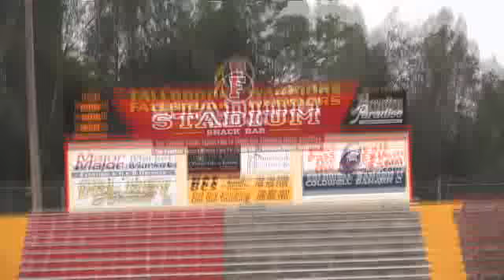fallbrook warrior vs moreno valley3